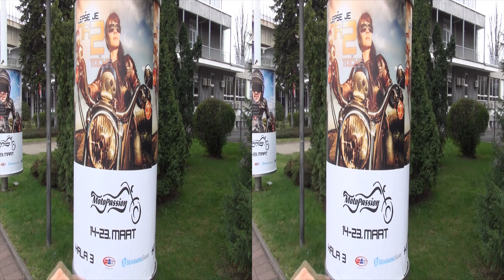Piaggio Vespa LX 150 3V Exterior and Interior in 3D 4K UHD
Motorcycle seen from outside and inside in 3D - Piaggio Vespa LX 150 3V. The motorcycle has one cylinder, four-stroke, Piaggio 155 cc engine, 9.5 kW, 12.9 hp at 7750 rpm. Max torque 12.8 Nm at 6250 rpm. Air cooling. Transmission is automatic, CVT. Weight is 115 kg.

The scooter was presented at 4th DDOR BG CAR SHOW | MOTOPASSION - Belgrade Motor Show 2014.

Мотор видян отвън и отвътре в 3Д Пиаджио Веспа ЛХ 150 3В. Мотора има едноцилиндров, четиритактов, Пиаджио 155 см3 двигател, 9,5 киловата, 12,9 конски сили при 7750 оборота в минута. Максимален въртящ момент 12,8 нанометра при 6250 оборота в минута. Въздушно охлаждане. Предавките са автоматични, СиВиТи. Теглото е 115 килограма.

Скутера беше представен на ДДОР БГ КАР ШОУ | МОТОСТРАСТ - Белград Мотор Шоу 2014.